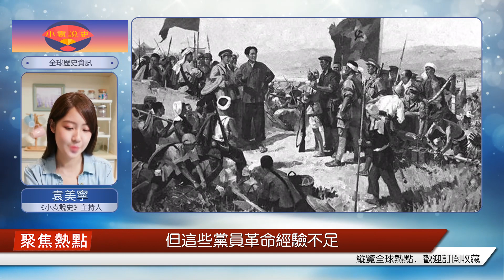1952年，戴季英被開除黨籍。鄧亞平感到震驚，并指示他永遠不會被任命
只見毛主席正坐在椅子里，兩眼緊緊地盯著手里的一封信，幾乎要把這信給盯穿了。越往下看，他的眉頭皺得越深，臉上的憤怒和失望也越發明顯，不一會，毛主席霍地站起身來，手指用力點了點桌面，指著信怒道。